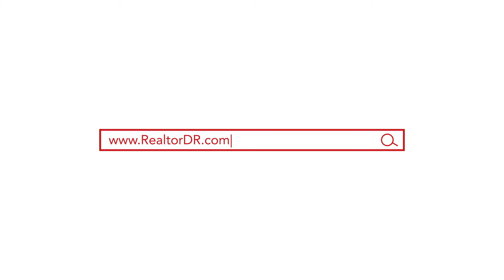Beachfront Condo in Playa Laguna, Sosua, Dominican Republic For Sale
Welcome to Playa Laguna. A private sandy beach with stunning sunsets.

This is a 2 story 3 bedroom 3.5 bathroom condo that feels like a house with all the benefits of living in a building. With a low HOA that includes Gas, water, one cleaning per week, private parking lot, and 24 hour security.

Extraordinary ground level walkout offers a large fully equipped kitchen that opens up to a bright spacious dining and living area with views or the classic turquoise blue ocean the Caribbean is known for.

Large sliding glass windows open 8 feet across to the terrace and outdoor BBQ overlooking the pristine pool, jacuzzi, and lawns expertly upkept by the building staff.

All 3 bedrooms have their own en suite bathroom and walk-in closet. The two largest bedroom also feature large glass windows looking to the ocean.

Remodeled in the last two years. All Appliances are energy efficient.  Water and ice are delivered to your unit by the staff.

RealtorDR is a team of professionals committed to providing excellent service and value-added products so that your Dominican Real Estate needs are met to a North American Standard 🏆

Our team is made up of both Dominicans and people who have immigrated from different parts of the world to make the North Coast of DR home base. 🏝

Not only are we committed to our clients, we are also committed to bettering our local community by supporting local events, athletes, entrepreneurs, and non-profit organizations 🤲

Buying and Selling• Land •Villa •Condo •Commercial • Rentals• New Home Construction• Home Inspection• Home Improvements •FINANCING• Development

☀️It’s your life. Time to live it!